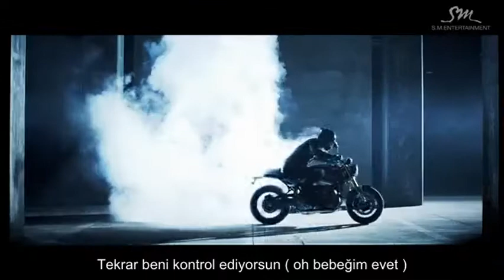Taemin - Danger [MV] Türkçe Altyazılı